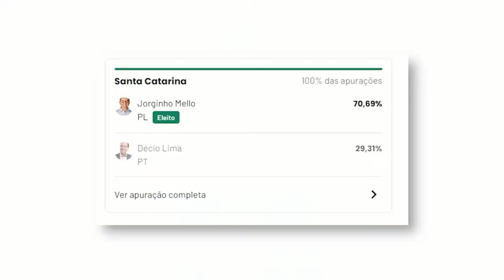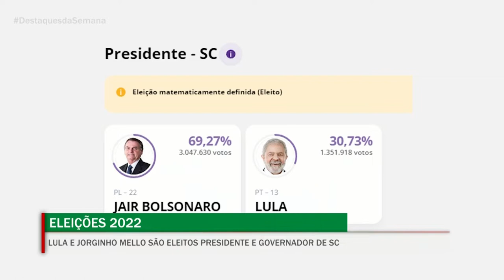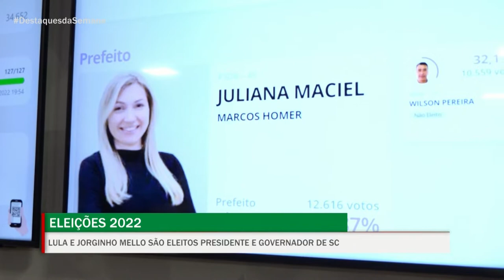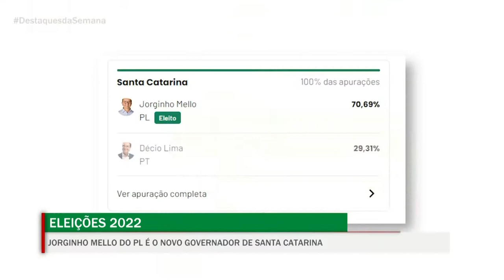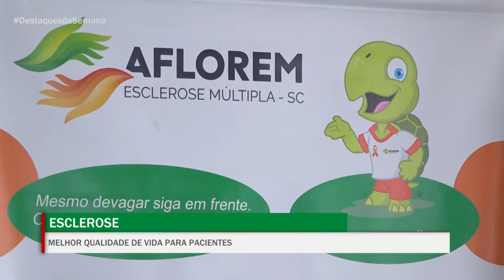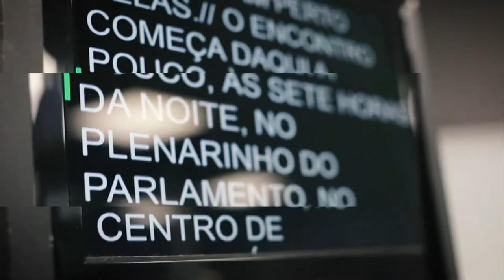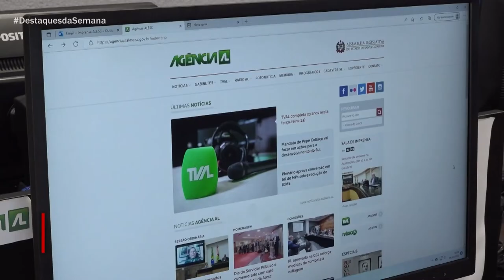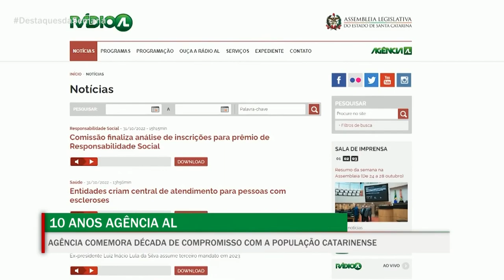Destaques da Semana - 04/11/22